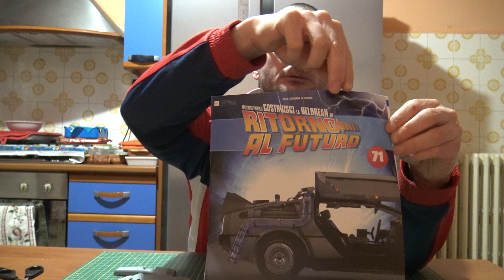I COMPONENTI DELL' USCITA NUMERO 71.THE COMPONENTS OF OUTPUT NUMBER 71.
Ciao a tutti ,se vi piacciono i miei video iscrivetevi al mio canale è gratis,in arrivo tante novità,grazie a tutti ,buona giornata.Hi everyone, if you like my videos subscribe to my channel for free, many news are coming, thank you all, good day.